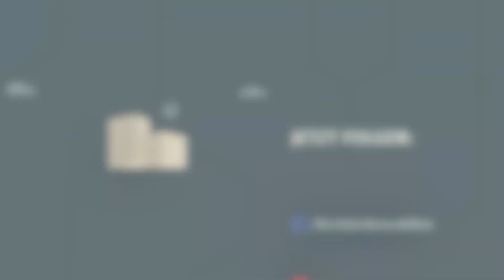⏰🏡 So lange dauert der Verkauf Ihres Hauses mit Hochdrei Immobilien🏡⏰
In unserem heutigen Video geht es einmal um die Frage, wie lange der Verkauf eines Hauses mit uns (in der Regel dauert) dauert 🤓
Denn genau das ist eine Frage, die wir fast immer gestellt bekommen, bevor wir mit dem Verkauf eines Hauses in Ingelheim, Bingen, Mainz und Umgebung beauftragt werden 🤔
Wir erklären Ihnen heute nicht, wie lange es dauert, bis das Geld fließt, sondern wie viel Zeit die Vorbereitung, die Exposéerstellung, die Besichtigungen und die Auswahl des Käufers bis zum Notartermin in Anspruch nimmt ☝🏻
Denn das ist die eigentliche Arbeit, die wirklich im Verkauf einer Immobilie steckt 👨‍💼
Ab Notartermin sind es noch ca. 6-8 Wochen bis zur Zahlung des Kaufpreises 📜
Was davor so alles passiert und wie wir auch Ihre Immobilie perfekt für den Verkauf vorbereiten, erklären wir Ihnen in unserem heutigen Expertenvideo 🎯
Viel Spaß beim Ansehen 🤓
Übrigens:
➤ Wenn Sie mehr über uns als Immobilienmakler für Ingelheim, Mainz, Bingen und Umgebung erfahren wollen